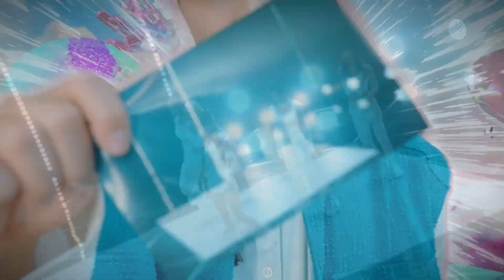【未來少女】王子邱勝翊 一同陪伴少女們改變命運、實現夢想！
"我們在未來等你 "

📌《未來少女》播出資訊-
每周六晚間8點 TVBS42台